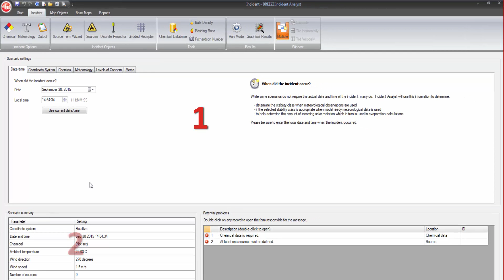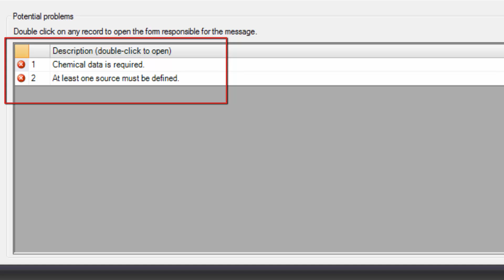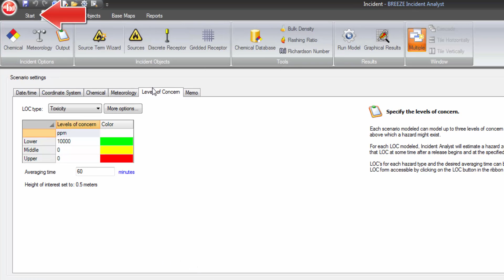01: Getting Started – BREEZE Incident Analyst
This video highlights the user-friendly and intuitive features of BREEZE Incident Analyst, and shows you how to streamline your accidental release model setup using the Incident Tab, and how you can easily get access to Help at any point during your model setup.

0:24 Intuitive Ribbon Bar Navigation
0:40 Incident Tab to Streamline Model Setup
1:40 Easily Accessible Help Section